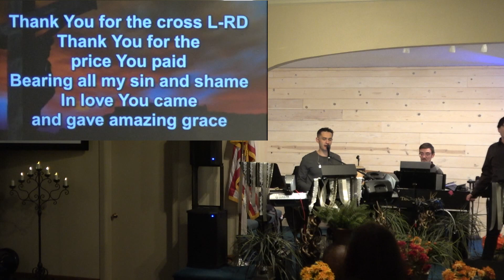Thank you for the CROSS Lord Hillsong Lyrics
Thank You for the cross, Lord;
Thank You for the price You paid;
Bearing all my sin and shame,
In love You came,
And gave amazing grace.

Thank You for this love, Lord;
Thank You for the nail-pierced hands;
Washed me in Your cleansing flow,
Now all I know
Your forgiveness and embrace.

Worthy is the Lamb, seated on the throne;
Crown You now with many crowns,
You reign victorious.
High and lifted up, Jesus Son of God,
The Darling of Heaven crucified;
Worthy is the Lamb, Worthy is the Lamb.

Worthy is the Lamb lyrics, Worthy is the Lamb hillsong lyrics,